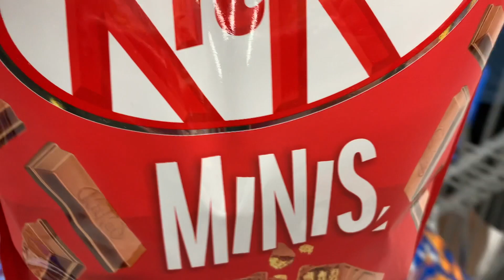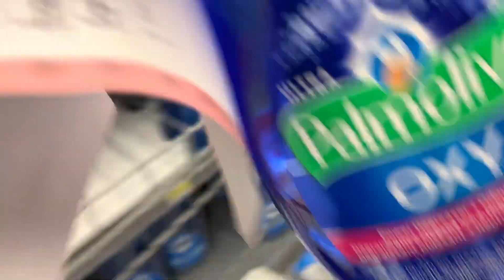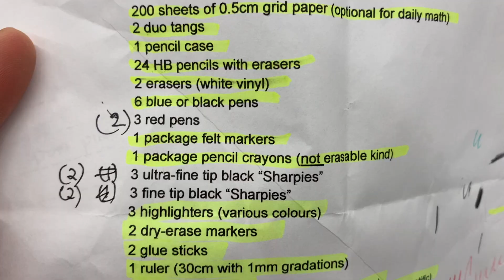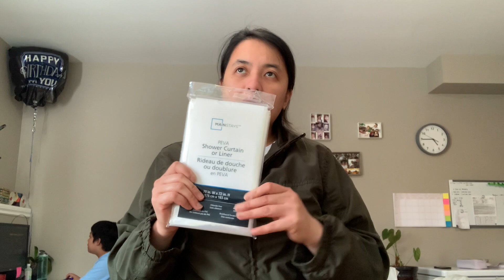Walmart Grocery Shopping | Grocery Haul | Jessa Anne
Jessa Anne